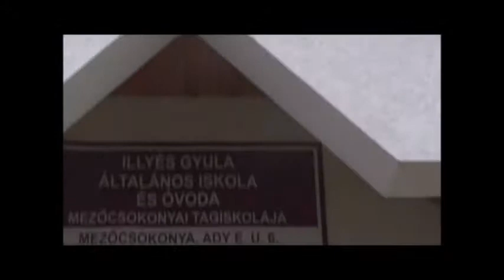bemutatkozik a mezőcsokonyai általános iskola